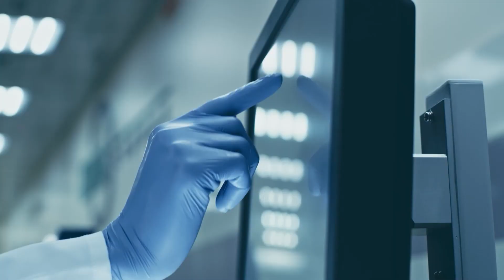The Next Normal in Chemicals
The next normal will be defined by chemical companies that put data to work to empower an autonomous, sustainable future.

To support them, Hexagon provides powerful digital reality solutions for the complete lifecycle of complex industrial plants. They enable assets to operate safely and reliably throughout a more sustainable, longer-term lifespan.